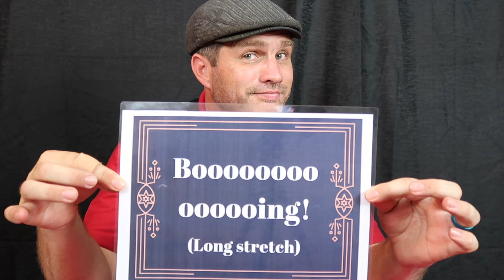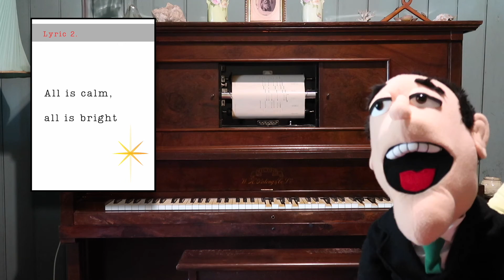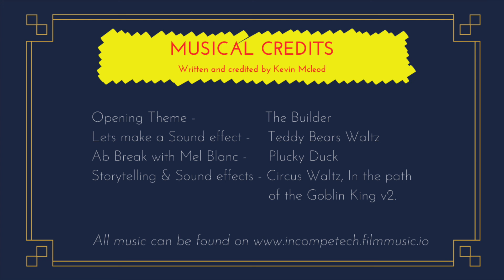Episode Three • Pinocchio • Part 2 - Behind the Wireless Bankfoot House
Behind the wireless - Three Part special episode by TheDramaMerchant